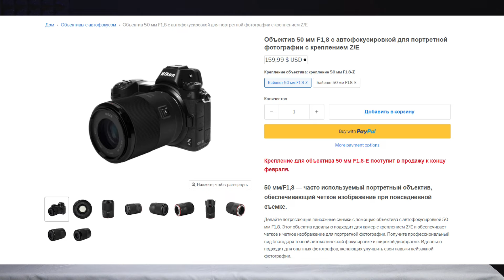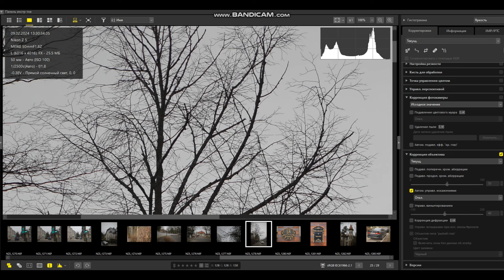Топ 50mm за 160$ на Sony и Nikon Meike 50mm F1.8 STM AF